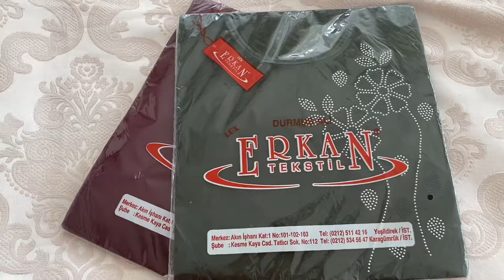SİLİVRİ PAZARINI ALTÜST ETTİK 🤗 | RAMAZANIN İLK İFTARI 🥙 | HEDİYE DOLU VLOG 🙂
Yeni videolar için desteklerinizi bekliyoruz 🙏
İyi seyirler olsun 🤗